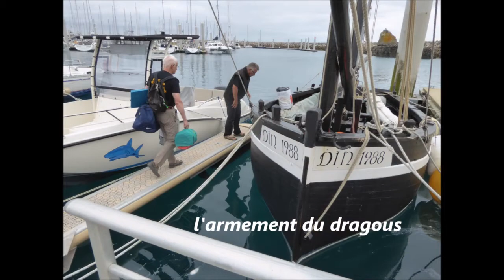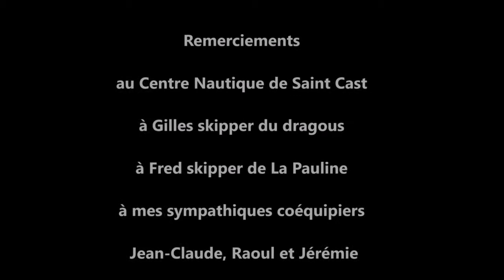2017 Bisquine Cancale 2